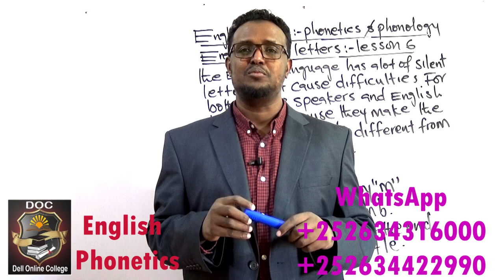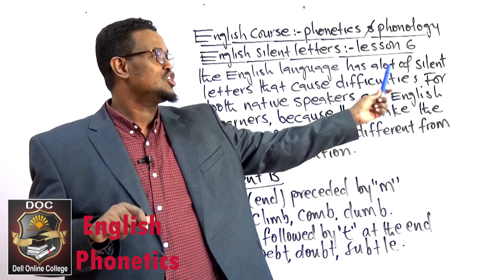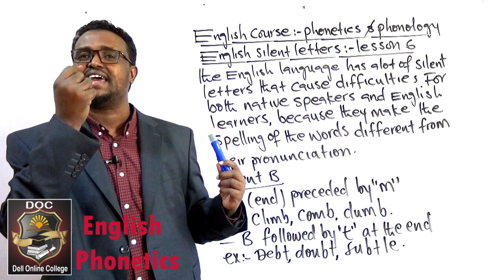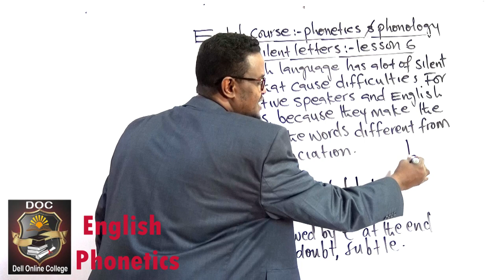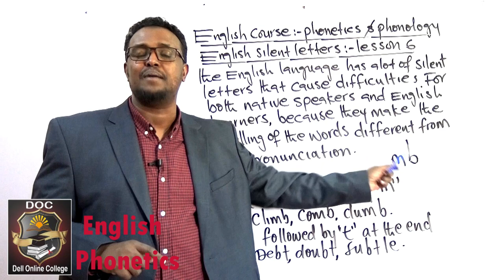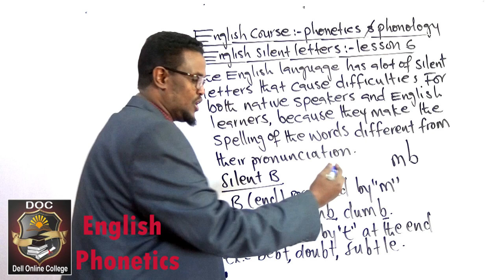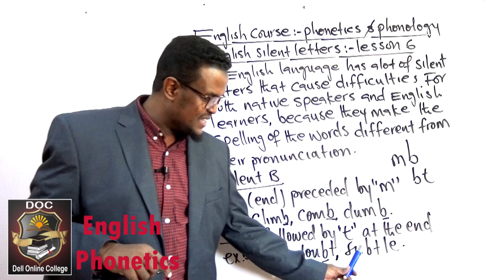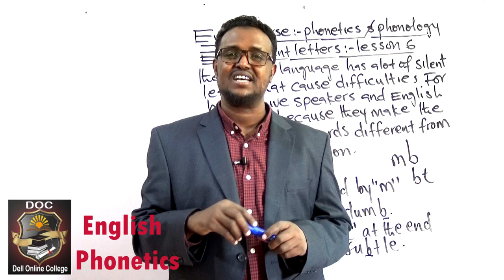English phonetic and phonology_Lesson 6_English silent letters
Ku baro hab online ah English-ta, computer-ka iyo accounting adigoo jooga gurigaaga ama goobtaada shaqada meel kasta iyo waqti kasta oo aad joogto.